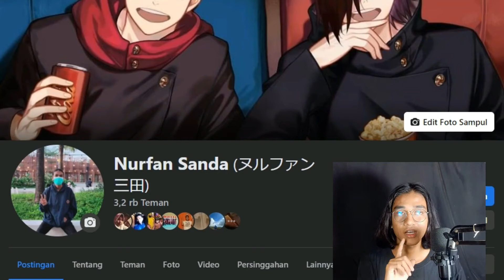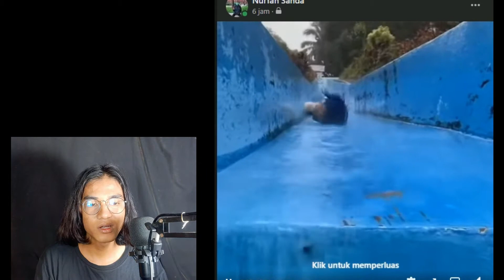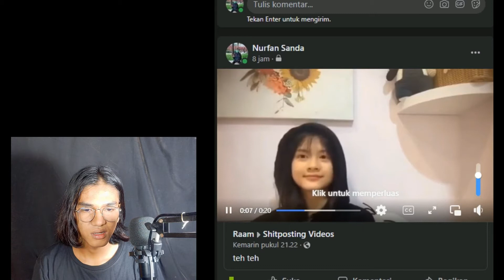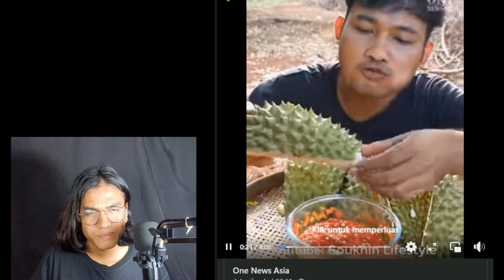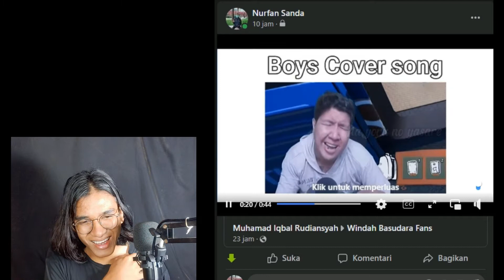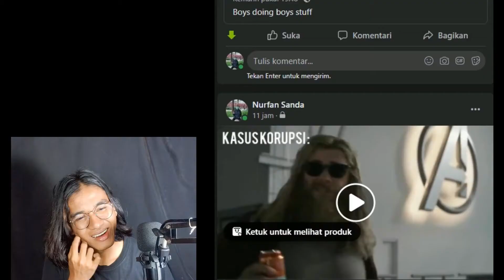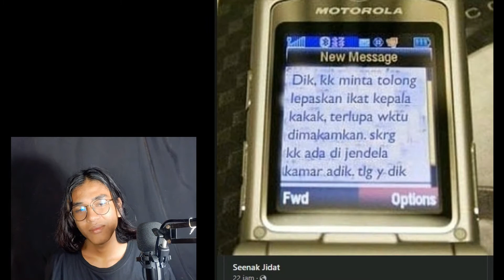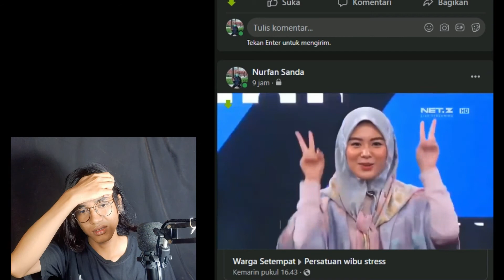LET'S GO REMEM #6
Intro: Belum Buat
OUTRO: Maggie Nyan Summertime Cover Cinnamons Arrange Ver meggie
Device💻:Laptop Acer Aspire Es 14

Camera📸/Video 🎥:Realme 5 Pro

Mic🎤: BM 800

Audio Mixer 🔊: Taffware V8 Live sound card

Software Editing Video 🎥: Wondershare filmora 8

Software Editing Foto 📷: Photoshop CS6

Software Perekam Suara 📼:n- Track Studio 8

Software Perekam layar 🎬: Bandicam pro

 stay cool and respawn again